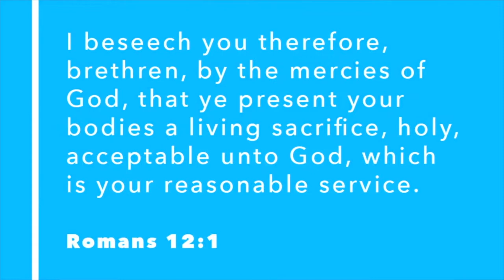A Reasonable Request part 1 - Pastor JD Howell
A Reasonable Request
Pastor JD Howell
Sunday, July 7, 2019, AM